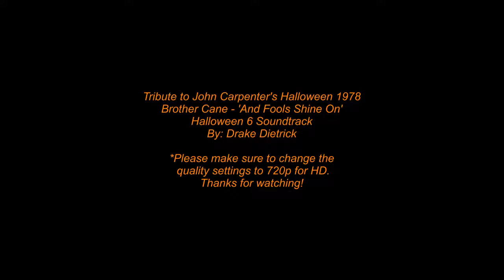Tribute to John Carpenter's Halloween '78: Brother Cane - 'And Fools Shine On' HQ